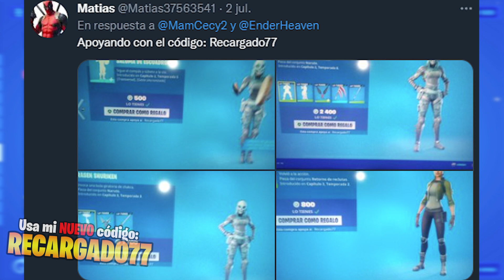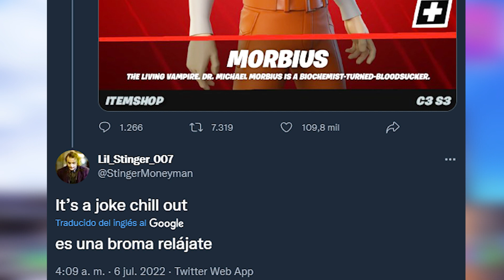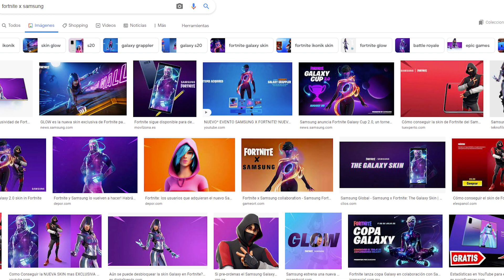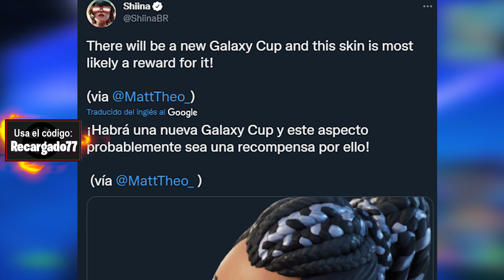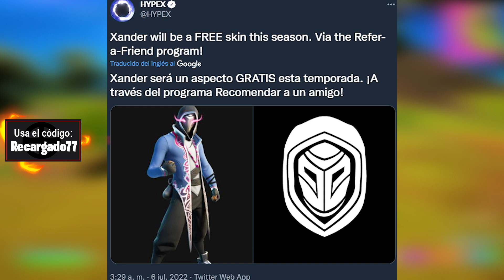Reclama esta Skin Gratis 🔥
🔥2 NUEVAS SKINS GRATIS como RECOMPENSAS GRATIS de FORTNITE TEMPORADA 3! Así es, pronto podrás RECLAMAR ESTA SKIN GRATIS en FORTNITE 🔥
👉Usa mi código de creador: Recargado77 en la tienda de Fortnite